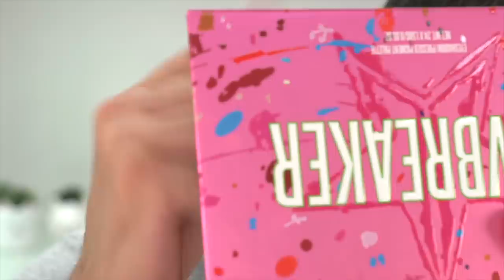BIUTI GURU CRIA A MASTERCLASS MAIS COMPLETA DO YOUTUBE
Jana Taffarel perdeu esse canal pois quem controla tudo agora sou eu: Biuti Guru!! Afinal, ja estava na hora, né? O youtube estava precisando de um influenciador que entender realmente de make, que sabe todas as técnicas e que pode expandir seu conhecimento para o mundo. Maquiagem é meu sobrenome e to aqui para provar!

📝 LISTA DE PRODUTOS:

Corretivo Radiant Creamy Concealer Cor Café Com Leche - Nars
Base Em Pó Stay Naked The Fix Cor 40 Nn - Urban Decay
Tinted Eyebrow Cream Cor Dark Brown - Sheglam
Máscara para Sobrancelha Make Me Brow Cor 02 Browny Brows - Essence
Paleta De Blush E Contorno Sun Kissed - Mari Maria Makeup
Norvina® Mini Pro Pigment Palette Vol. 3 - Anastasia Beverly Hills
Life Liner Double Ended Eyeliner Liquid & Pencil - Huda Beauty
Delineador Líquido Heavy Metal Glitter Cor Pyro - Urban Decay
Máscara Big & Extreme - Avon
Lápis Iluminador Perfect Up - Vult
Lip Tint - Boca Rosa Beauty

Janaina Taffarel
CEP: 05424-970